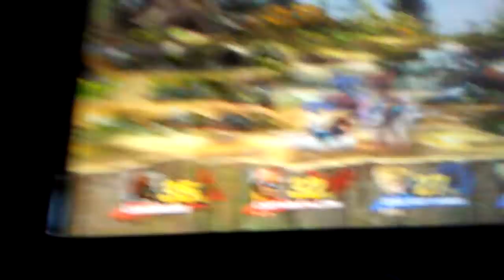SSBCPUDT match 11 of round 1: ganondorf and captain vs zero suit samus and shulk